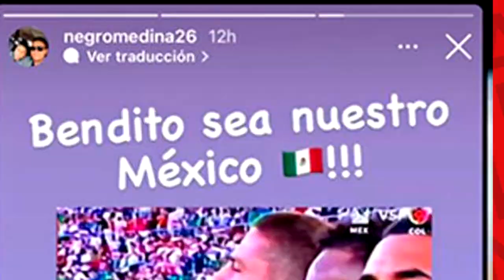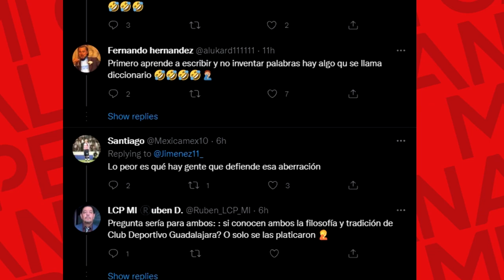MEXICANOS ARDIDOS CRITICAN A SANTIAGO ORMEÑO POR CANTAR HIMNO DE PERÚ A TODO PULMÓN